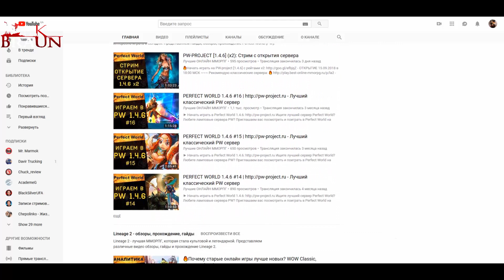НОВОСТИ #27 - ЗБТ BLESS стартанет в этом году